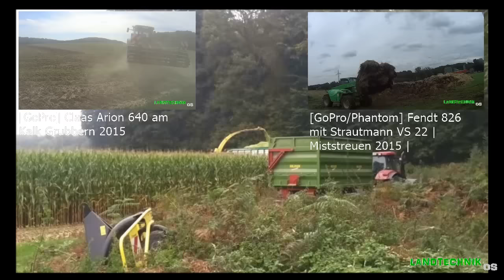[GoPro] Cabview Claas Arion 640 | Ballen fahren 2015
Claas Arion 640 und Claas Celtis 436RZ beim Ballen fahren 2015. Der Celtis war mit einer Ballengabel ausgerüstet und hat die Ballen auf den Anhänger verladen diese wurden anschließend mit einem Arion 640 zum Hof Transportiert.